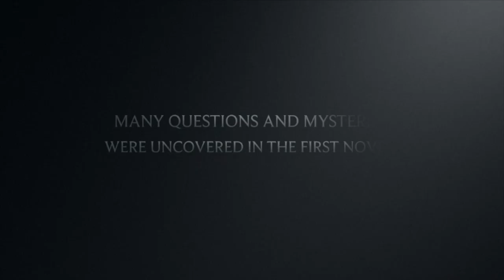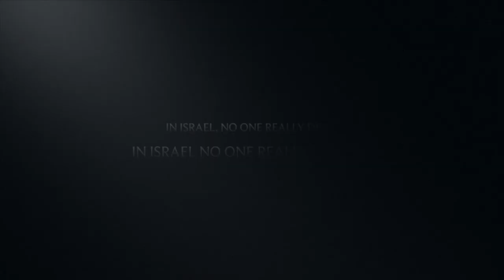Jihad in Jerusalem the Trailer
Israel Jihad in Tel Aviv is adapted from the original Israeli series Israel Jihad with more than six thousand certified copies sold all over the world.

Ariel Lilli Cohen with her first novel was a best seller on Amazon US, Australia and Italy. As a self-publishing book, the novel garnered its success thanks to the word of mouth and it is currently translated in eleven languages.

Israel Jihad in Jerusalem, the second chapter of the narration, tells the story of a group of friends that in few months had become one of Mossad's best operative teams.

Many questions and mysteries were uncovered in the first novel.

Who is responsible for the attack in Tel Aviv?

Who wants to destroy the State of Israel?

Will Trump and Putin seal a peace agreement for the Middle East?

December 6th, 2018 is the date the civil world is looking forward to since as of now it is the only hope for peace.

The Daesh is weakened to its roots, the foreign fighters are assaulting the symbols of democracy from within like a metastasis. Day-to-day life is devastated.

The evil in this novel has taken the likeness of Hamza Bin Laden. Al Qaeda wants to extinguish the Occident in the most religious city in the world. The city that divides and unifies the religions and the political beliefs in the world.

No democracy, not even in Canada, France, Italy, Russia, Belgium, America, and Australia, can feel safe from the murderous madness of those who take the religion hostage to create terror.

Who is Hamza Bin Laden and why does he crave to destroy Israel?

From the ashes of Daesh, Al Qaeda rises and Israel is its target.

No one is safe on his own land.

The Western Wall and the Al-Aqsa mosque, could they coexist peacefully?

A thriller that accompanies the reader in a journey along those who experienced these events firsthand, narrating the antecedents and the stories -never told or captured by cameras- where, at the sidelines of our consciousness, politics oftentimes shakes bloody hands in that strip of gray land; where conspiracies and allegiances are mushed with political and military analyses that are unlikely to be addressed in newspapers.

On Amazon season premiere Dec 06 2018